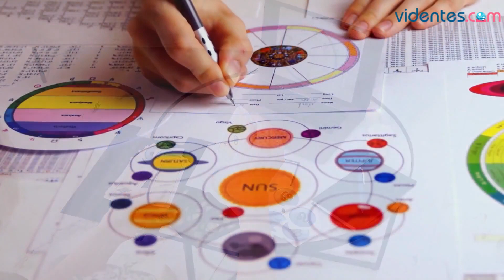HORÓSCOPO DIARIO 💖☀️✨ ACUARIO ♒️ SÁBADO, 4 DE NOVIEMBRE DE 2023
Horóscopo de Acuario para hoy, sábado 4 de Noviembre de 2023. El horóscopo para hoy: descubre tu futuro gracias a mi horóscopo diario para ti.